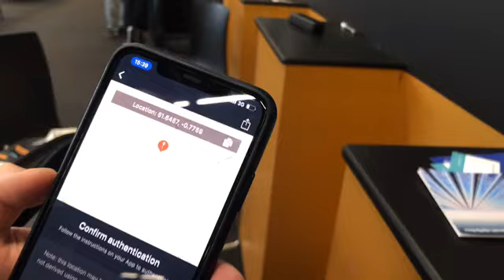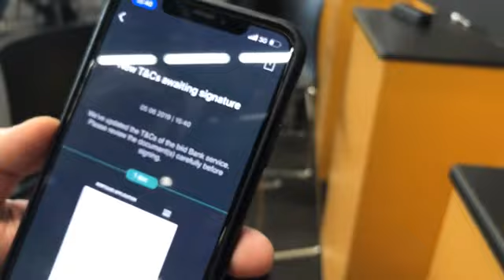Biid: Mobile ID Demo with CEO Antonio Virzì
Biid is a Mobile Identity platform that enables simple and secure authentication for online services as authorizing transactions and signing legal documents. At Biid they believe you don’t have to compromise between security, simplicity and peace of mind, when transacting online. How does it work exactly? How do they use biometrics as replacement for passwords? At Money2020, I am talking to Biid's CEO Antonio Virzì who tells me more about the company and shows me a demo!